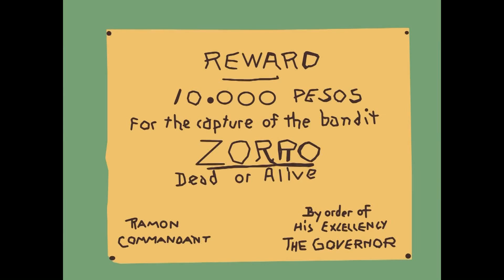THE MARK OF ZORRO 1920 -cartoon animation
Cartoon adaptation  de The Mark of Zorro (1920) by Fred and Ted Niblo whith Douglas Fairbanks sr. First depiction of Zorro at the screen. Animation by Mikael Lewi.

Adaptation en dessin animé de Le Signe de Zorro (1920)